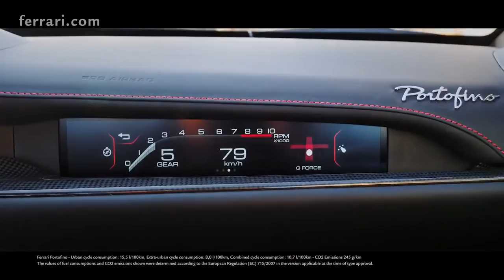Ferrari Portofino - A New Breed of Design in Beirut